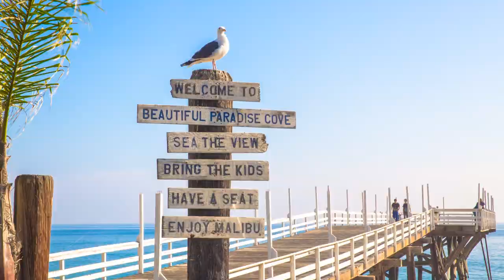Exploring California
Explore California with The Local Realty.